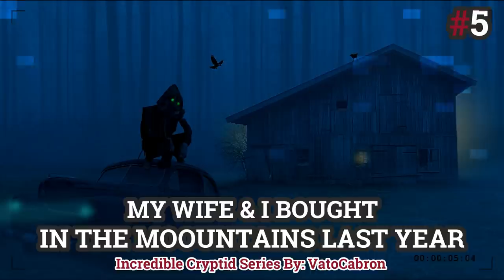My Wife & I Bought A Ranch In The Mountains #5 | Incredible Cryptid Series By: VatoCabron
My wife Sasha and I have owned a small ranch since last Spring, so we’ve now experienced all four seasons here. What follows is the story about why this place is… special.

A Thank Huge you to the Author u/VatoCabron!

With Full Permission This Amazing Story Is Written By: u/VatoCabron.
Title: My Wife & I Bought A Ranch In The Mountains & My Neighbor Had Some Interesting      Suggestions On how To Manage Our New Land. #5

Also availible On iHeartRadio, Pod Addict, CastBox & Many More!